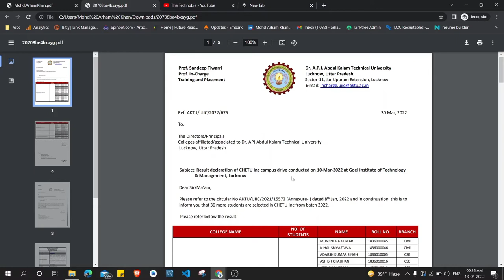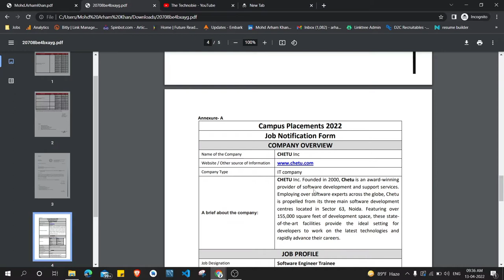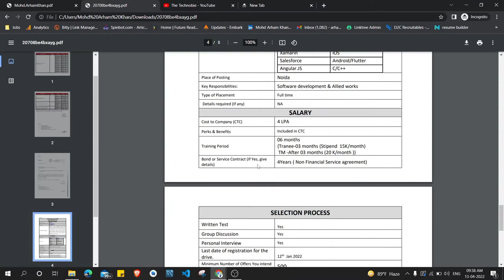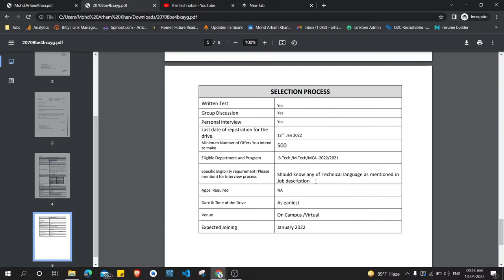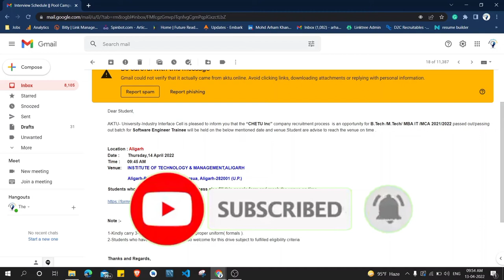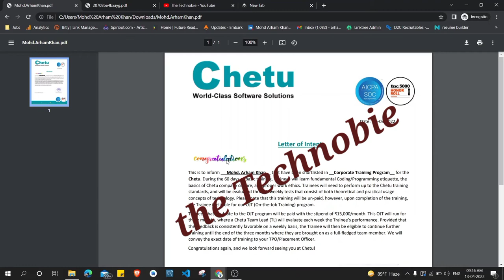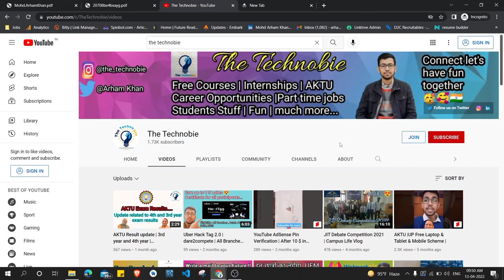AKTU Campus Drive | Job Update | Chetu inc. | US florida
Support us!
Software Engineering Intern, Winter 2022-

Career Guide-
Topic cover
chetu
jobupdate
software
aktu
jobs
amazon jobs

universityexamlatestupdates # Bastar

aktu official news
aktu live
aktu news latest

aktu exam news
aktu exam update today
aktu news final year d
aktu news today in hindi
aktuexamnewstoday
aktu exam